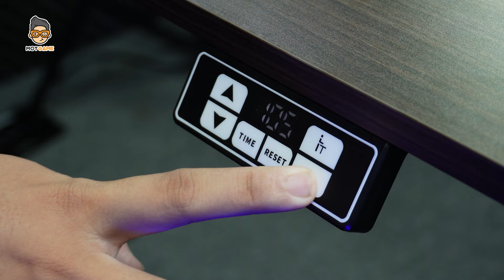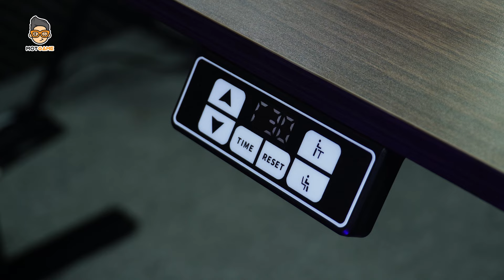Bàn Nâng Hạ - Giải Pháp Sức Khỏe Cực Tốt cho Game Thủ??? | Mọt Game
Bàn Nâng Hạ ICOCKPIT 1460, một sản phẩm bàn công thái học, được tạo ra như 1 giải pháp giúp cải thiện sức khỏe và đem lại thoải mái cho game thủ cũng như những người làm việc trước màn hình máy tính quá lâu. Không chỉ có thể điều chỉnh độ cao tùy theo ý muốn, bàn còn cung cấp những phụ kiện để nâng tầm góc làm việc, giải trí của người dùng lên tầm cao mới, đi kèm với đó là tải trọng ấn tượng, có thể chứa trọn một bộ PC!

Nếu các bạn quan tâm đến sản phẩm và muốn cải thiện tư thế, sức khỏe cho bản thân, đừng ngần ngại sử dụng đường link bên dưới để tham khảo sản phẩm nhé, hôm nay 8.8 chúng mình đang có Sale cực cháy chỉ dành cho các bạn thôi đấy ❤️

✌️Hola hola, bọn mình là Mọt Game. Là nơi mà tụi mình chia sẻ những suy nghĩ về các trò chơi do bản thân tự trải nghiệm hoặc tham khảo từ các nguồn có chủ đề tương tự trên toàn cõi internet. Khung giờ phát sóng của Mọt vào lúc 19h30 thứ 3, thứ 5, thứ 7, chủ nhật hàng tuần
✌️Nếu là một người yêu thích các video về cốt truyện game, phân tích game, thì còn chần chờ gì mà không nhanh tay đăng ký 🔔để ủng hộ cho tụi tớ ra video đều đặn cho các bạn thưởng thức hen.